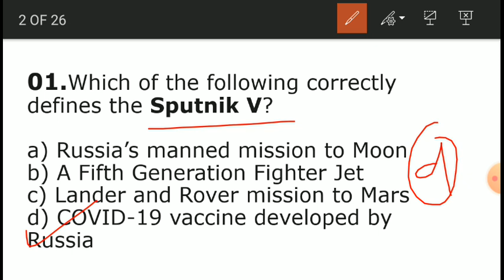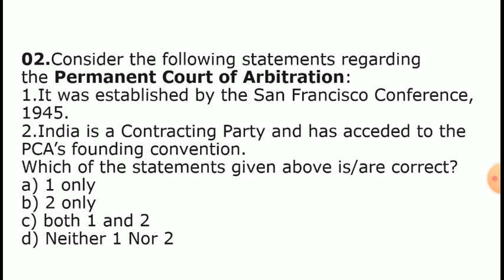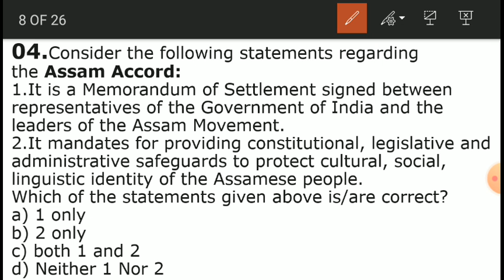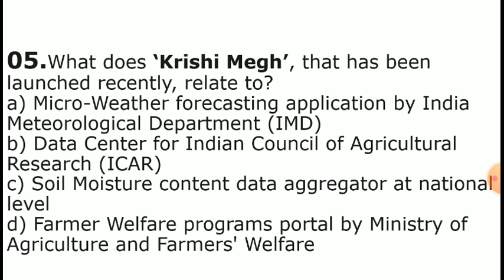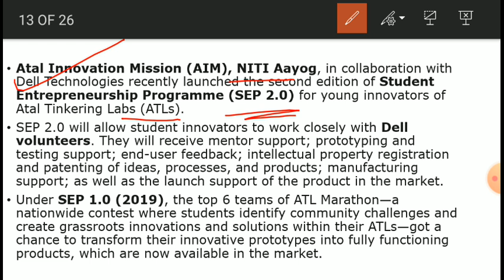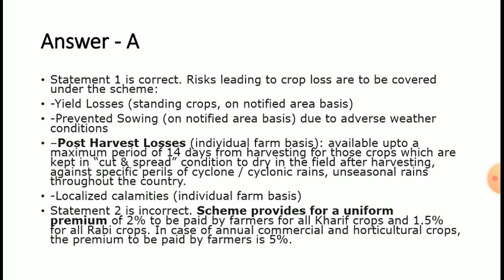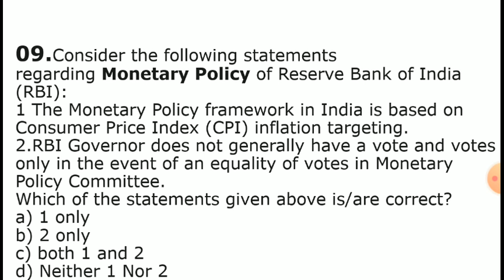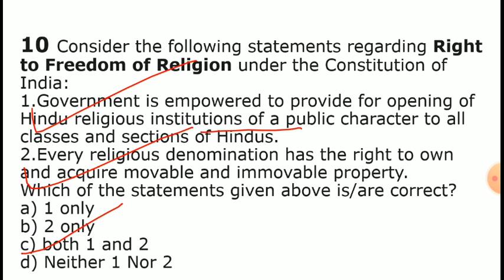Current Affairs MCQs | The Hindu Analysis | SF Education | 13 Aug, 2020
US going to ban tikaton

China-India -Nepal